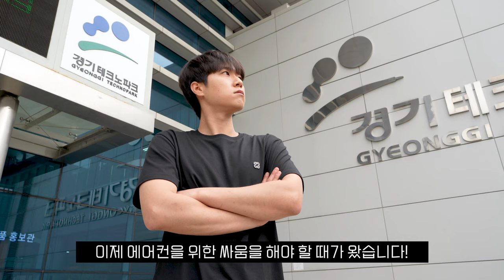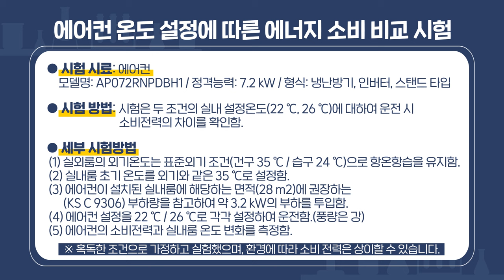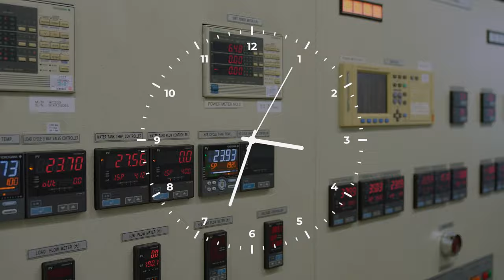[Energy X-File ep.3] ❄️에어컨으로 일주일 치 커피값 벌 수 있는 방법 알려준다.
[2023 Energy X-File] ep.3 한 박사의 진짜 실험실

😵‍💫🔥뜨거운 여름,
에어컨을 위한 싸움을 해야 할 때가 왔다!

시원하면서도 에너지를 아낄 수 있는 에어컨 사용 방법,
한 박사가 알려드립니다!